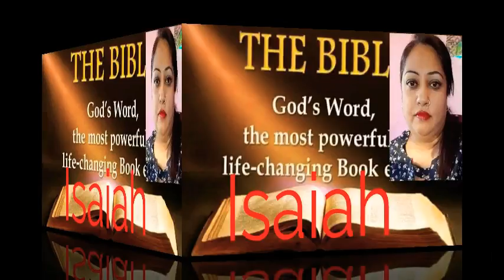Isaiah Hindi Chapter 11 ➕ The Holy Bible ➕ Reshma Sharma Lautoka Fiji 🇫🇯 ➕